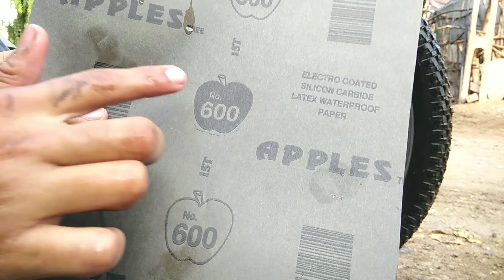How to make your cycle wheel look like new.JUST RS.20. || Sanket Parmar.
Sanket parmar
how to wash car,
how to wash car at home,
how to wash a car,
how to wash a bike,
how to wash activa,
how to wash activa at home,
how to shine bike,
how to shine bike at home,
how to shine car,
how to shine a bike,
how to shine a car at home